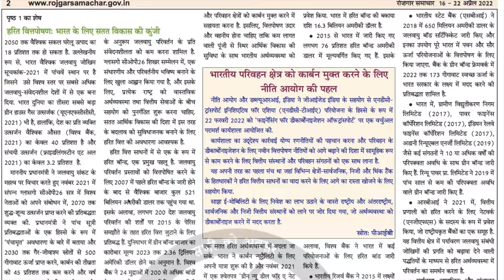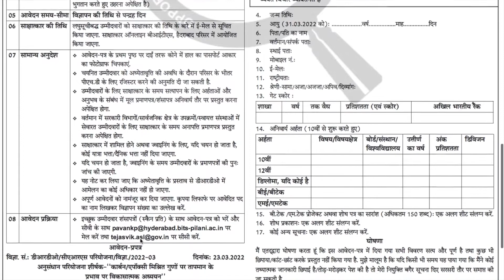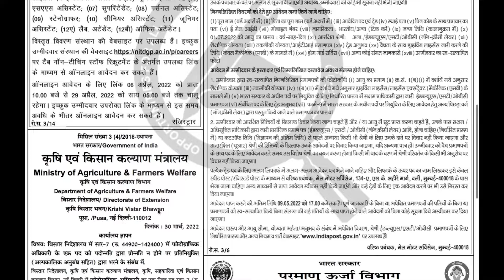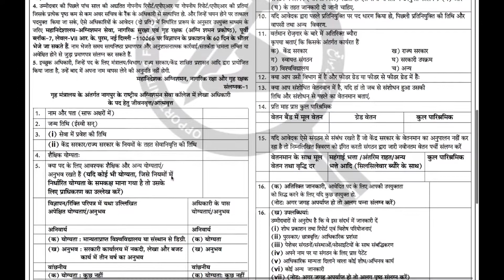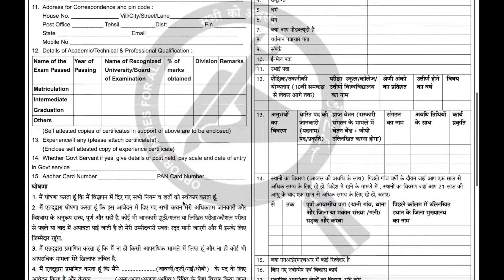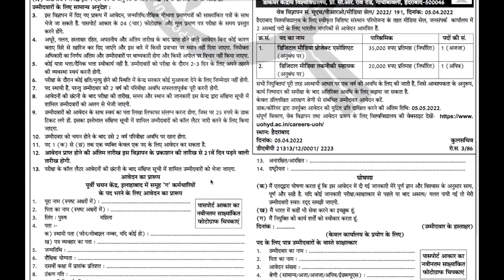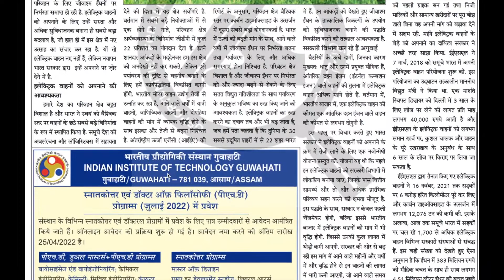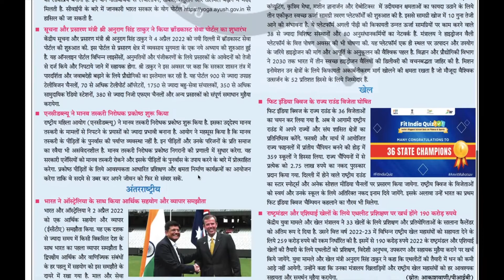Rojgar Samachar | Employment News Paper This Week PDF: Apr 2022 3rd Week (16 -22) |रोजगार समाचार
Employment News of This Week  (HINDI VERSION) 16 April 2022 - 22 April 2022: This video will tell you about  upcoming new job opening in Govt Sector published in "Employment news" of this week  16 Apr 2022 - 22 Apr 2022.